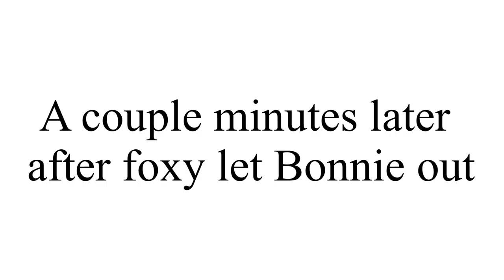Lovebirds￼ (Foxy vore Bonnie Again￼￼)